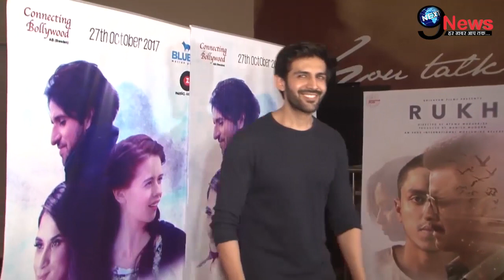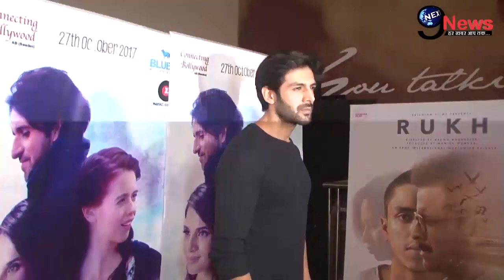Kartik Aaryan के साथ भूल भूलैया 2 में होंगी ये एक्ट्रेस, मेकर्स ने किया खुलासा | Bhool Bhulaiyaa 2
Voice Over - Hritik
Editor - Nikhil